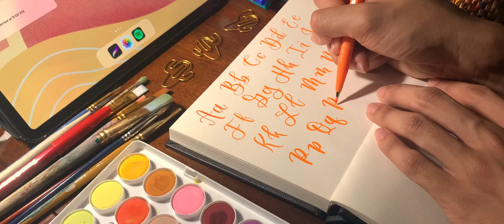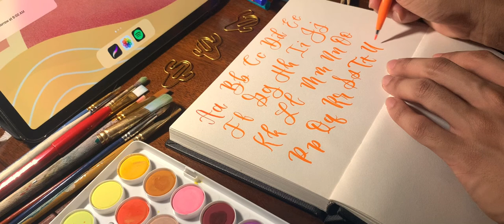VLOG #2: Brush Pen Calligraphy Practice (Aa-Zz)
Feeling extra at this hour (12:00 Midnight | Virginia, USA)

Calligraphy Tutorial soon? Let’s try!

Pen: Pentel Arts Sign Pen Brush
Camera: iPhone XR
Video Editor: LumaFusion (iPad Pro 11)

Catch my stream at Kumu App: @theljcustodio